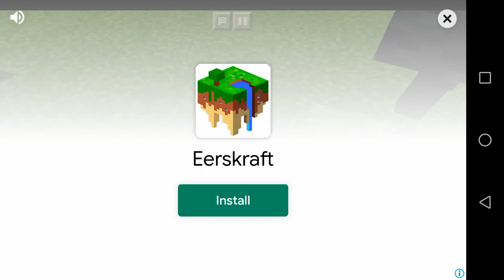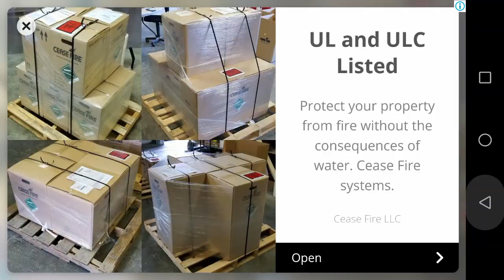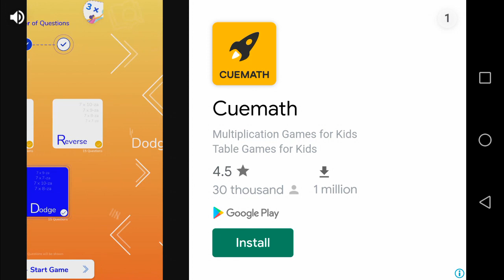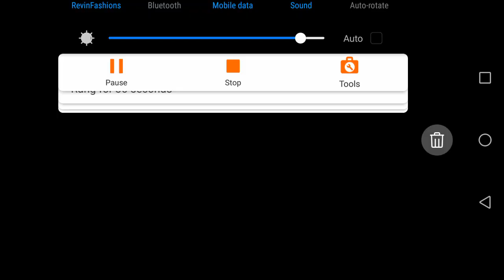rope hero vice town part-4/tamil/on yesh explore